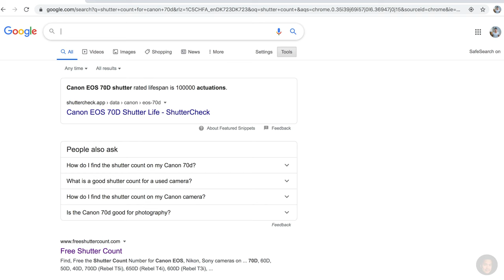CANON 70d, camera na gamit ko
ANG TANONG NYO AY NASAGOT NA | Deo Carias Vlogs

MUSIC
Galing kay utol JR.

SUNOD NA LENS NA GUSTO KO
SUNOD NA CAMERA NA GUSTO KO
PANG VLOG KO NA CAMERA (no longer exist)

TWITTER - pero hindi ako nagttwit.